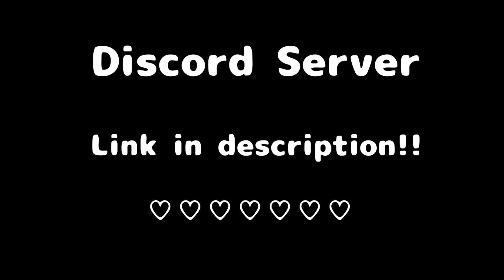edit audios because Halloween is VERY VERY near ✨🎃🦇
Discord Server:
✨Join✨

ꨄ 𝙰𝚕𝚕 𝚙𝚒𝚌𝚜 𝚊𝚛𝚎 𝚏𝚛𝚘𝚖 𝙿𝚒𝚗𝚝𝚎𝚛𝚎𝚜𝚝. ꨄ

♡ 𝚃𝚒𝚖𝚎𝚜𝚝𝚊𝚖𝚙𝚜:
Pic: @draminhaa
♡ 00:00 - Monster High @ririiowo
♡ 00:28 - Somebody's Watching Me @Quitezy
♡ 00:58 - Spooky Scary Skeletons @Neonick
♡ 01:25 - Bloody Mary @t1nzu
♡ 02:09 - Smoke It Off @Quitezy
Pic: @chiz_134
♡ 02:46 - You're Too Slow @N0r4spysyou
♡ 03:28 - Masquerade @D L I
♡ 03:45 - Sonne @nxphilimaudios
♡ 04:09 - Where's Your Head At @venushoyo
♡ 04:29 - Let Me See Ya Move! @YuriEditz
Pic: @Quotev
♡ 05:04 - Corpse Dance @rixchill
♡ 05:25 - This Is Halloween @TINTED_HADES
♡ 05:46 - Heads Will Roll @● sol. ●
♡ 06:34 - Monster Mash @Lotus
♡ 07:06 - Stranger Things @EveCity
Pic: @wattpad
♡ 07:49 - I Scream @lok
♡ 08:35 - Join Us For A Bite @YuriAudios
♡ 09:47 - Suck It Up @X X Error's Daycore
♡ 10:35 - Mama's Boy @Artemisian
♡ 11:11 - Aishite @tami04hun46
Pic: dakotabates_
♡ 12:11 - Cradles @YuNGFriz Edits
♡ 13:01 - It's Been So Long @saekiro_
♡ 13:35 - Blame It On The Kids @samgyu
♡ 14:26 - Ghostbusters @● sove ●

ʚ Hope you enjoyed listening! ɞ